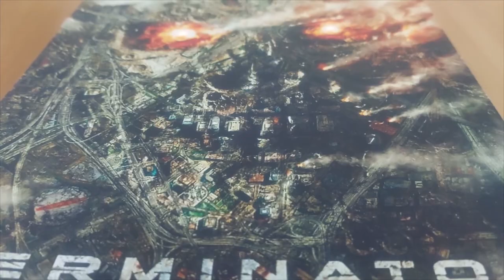Terminator Salvation Movie Poster as a Model Diorama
In this video i build a movie poster as a model diorama. I love the Terminator Series and the movie poster from Terminator Salvation looks great so i try my best. Please enjoy.